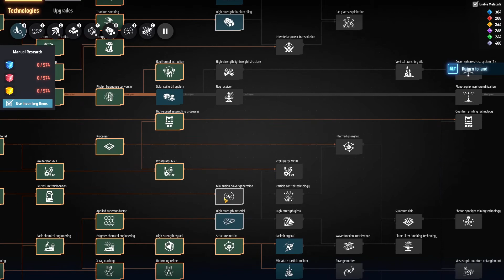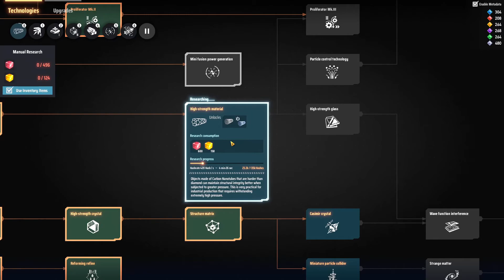Dyson Sphere Program | Teil 21 | Lets Play | Deutsch